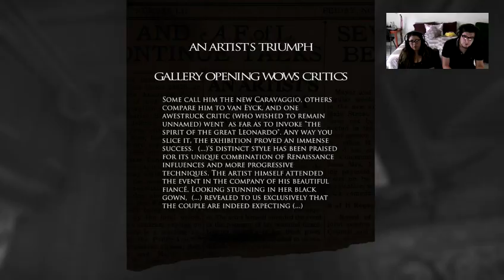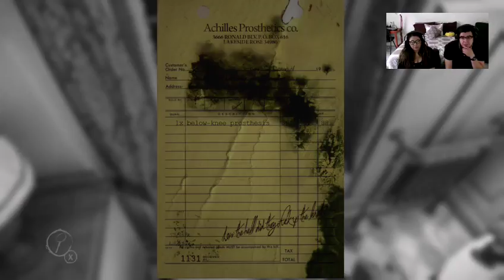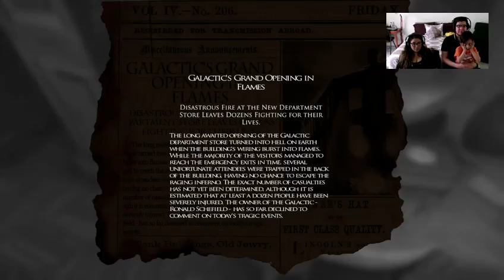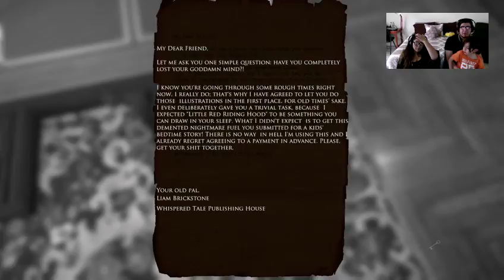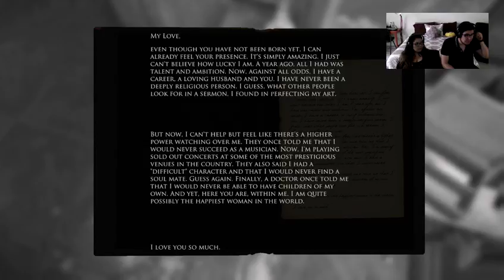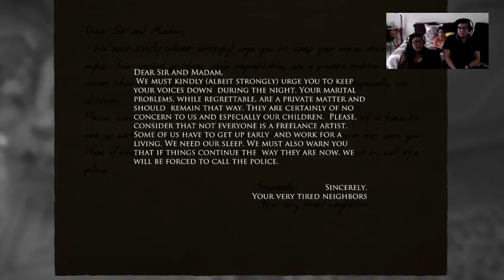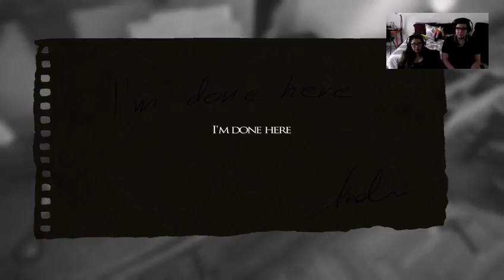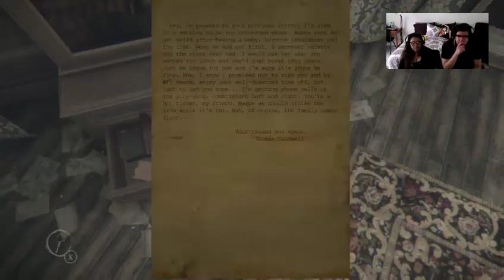Layers of Fear with the hubby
Song played in the game: Stumbling - Frank Crumit (1922)

Hi my name is Karla, I will be uploading videos of me palying alone or with my hubby, and also talking about some game topics and tecnology, this is just for fun :D
I will also upload some videos of were I live or were we go out so you guys can see more of how beautiful MEXICO IS...